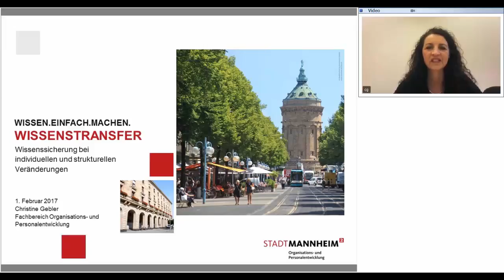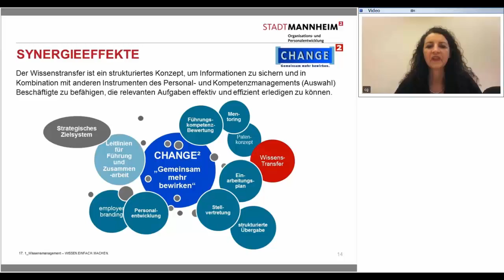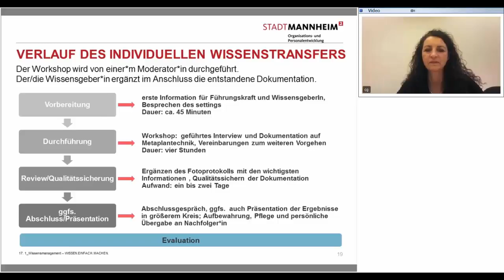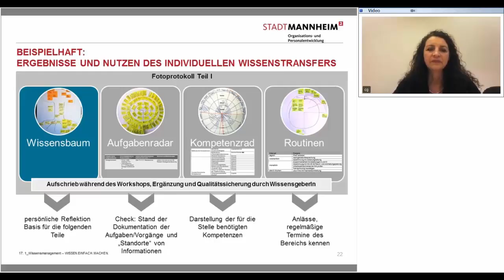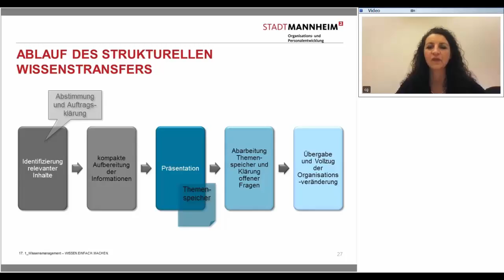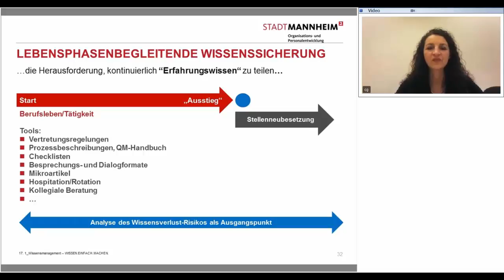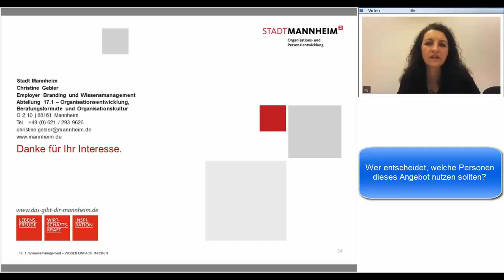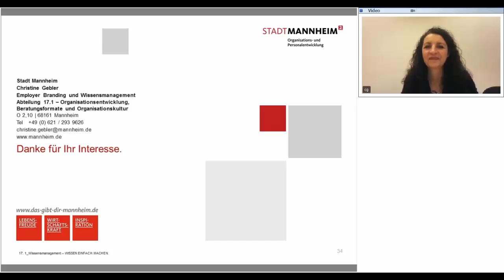Wissenstransfer bei der Stadt Mannheim (WMOOC Praxisbeispiel)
Das Video ist im Rahmen des Wissensmanagement-MOOC 2016 als Fallbeispiel/Praxisbeispiel in Form eines Video-Interviews mit Frau Christine Gebler (Stadt, Mannheim) entstanden.
Inhaltlich geht es um die Methoden und Abläufe beim individuellen Wissenstransfer (einzelne Personen) und strukturellen Wissenstransfer (ganze Team und Bereiche) innerhalb der Stadtverwaltung Mannheim.

Index zum Video:

00:00 min: Begrüßung, Vorstellung
01:19 min: Vorstellung Rahmenbedingungen: Stadtverwaltung Mannheim
02:58 min: Ausgangssituation und Ziele zum Wissensmanagement
05:26 min: Risiko Wissensverlust inkl. Gründe dafür
06:11 min: Wissenstransfer
09:23 min: Varianten des Wissenstransfers bei der Stadt Mannheim
12:11 min: Individueller Wissenstransfer - Prozess für einzelne Beschäftigte
14:19 min: Verlauf / Ablauf des individuellen Wissenstransfer
19:08 min: Rollen im individuellen Wissenstransfer - Workshop
21:04 min: Methoden im individuellen Wissenstransfer - Workshop !!!
27:23 min: Beispiele der Workshop- und Ergebnis - Dokumentation
30:12 min: Übertragung in elektronische Informationen
32:34 min: Spezielle Informationen für Führungskräfte- Einarbeitung
34:03 min: Nebenwirkungen
35:04 min: Struktureller Wissenstransfer für Teams und Organisationseinheiten
38:34 min: Inhalte des strukturellen Wissenstransfers
42:25 min: Ausblick - unsere Angebote zum Wissenstransfer
45:13 min: Lebensphasenbeleitende Wissenssicherung
46:29 min: Fragen & Antworten Beginn
46:47 min: Reicht wirklich nur ein Workshop von vier Stunden?
47:50 min: Wie zeitig vor dem Wechsel findet der Workshop idealerweise statt?
48:59 min: Zu welchem Zeitpunkt finden die strukturellen Transfers statt?
51:04 min: Gehen Sie mit dem Angebot auf die Kolleginnen zu oder kommen die Anfragen schon von den Kollegen?
52:24 min: Wer entscheidet, welche Personen dieses Angebot nutzen sollten?
54:00 min: Wie ist die Akzeptanz und wie erfolgt die Motivation,   das relevante Wissen weiterzugeben?
56:17 min: Wie gehen Sie mit Dingen um, die den Mitarbeiterinnen erst später nach dem Workshop einfallen?
57:41 min: Wer überträgt bei Ihnen die Informationen in die elektronische Form?
58:20 min: Spielen diese Themen eine Rolle beim Employer-Branding?
61:03 min: Was sind Ihre größten Herausforderungen in dem Thema, die in den nächsten 1-2 Jahren angegangen werden sollen?

Wir wünschen Ihnen Erkenntnisse für Ihre Organisation aus diesem interessanten Fallbeispiel aus der Praxis.

Herzliche Grüße
Gabriele Vollmar und Dirk Liesch